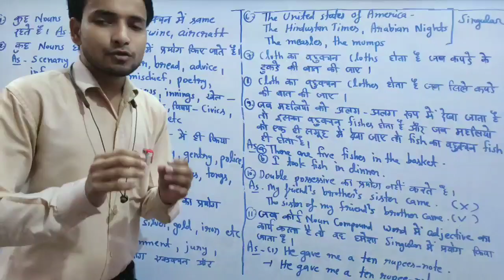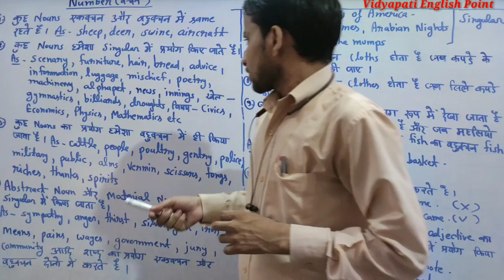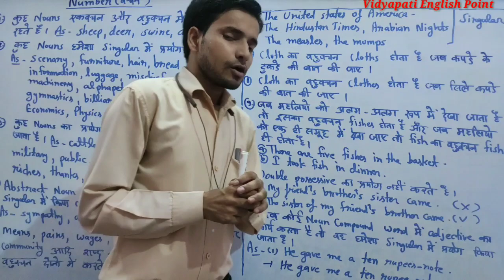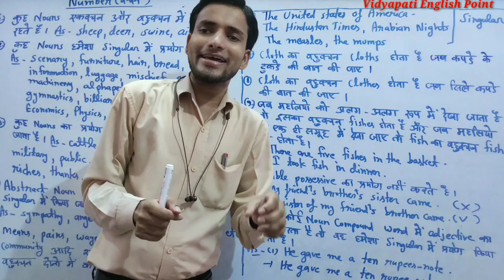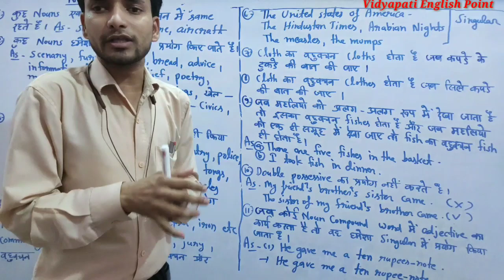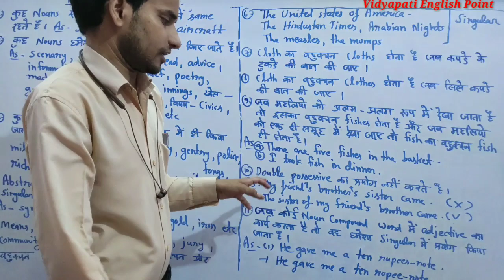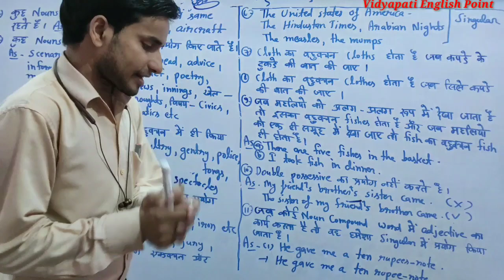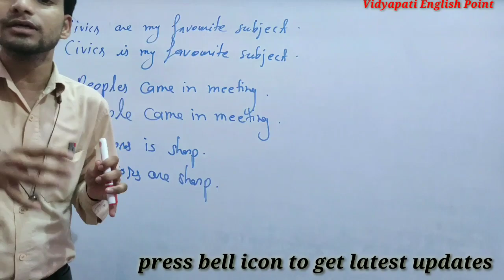Syntax_ Noun_number with tips by Vikram Sharma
In this video, I have explained Noun- number .
Which words are always used in singular and which words are always used in plural and many other rules also with very easy way.
I hope that it is really helpful for you.

Please support education.

_ sk3488641